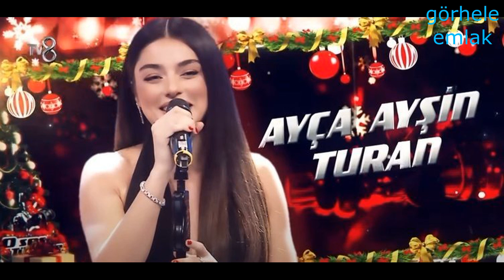Murat Boz ve Ayça Ayşin Turan'ın Arasındaki Konuşma O Ses Türkiye Yılbaşı Programına Damga Vurdu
O Ses Türkiye Yılbaşı Özel programının merakla beklenen fragmanı yayınlandı. Bir süredir aşk yaşadıkları konuşulan Ayça Ayşin Turan ile Murat Boz'un konuşmaları ise dikkat çekti. Fragmanda Turan'a kendisini seçmesini söyleyen Boz, "Hiç birinize vermem, çok güzelsin" diyerek iltifatlar yağdırıyor.

Jüri kadrosunda Ebru Gündeş, Yıldız Tilbe, Seda Sayan ve Murat Boz'un yer aldığı O Ses Türkiye Yılbaşı Özel programından fragmanlar yayınlandı. Ünlü geçidinin yaşandığı fragmana Ayça Ayşin Turan ile Murat Boz'un sözleri damga vuruyor.Uzun süredir aşk yaşadıkları konuşulan ve iddiaları her fırsatta yalanlayan ikili, O Ses Türkiye Yılbaşı Özel çekimlerinde bir araya geldi. Şarkı söyleyen Turan'a kayıtsız kalmayarak dönen Murat Boz, "Merhaba Murat ben. Hiç birinize vermem. Çok güzelsin. Haberlerde okudum ve sen 'saçını ektir' demişsin. Ben de hemen ektirdim, beni seçmezsen söktürtürüm. İkilinin samimi konuşmaları dikkat çekerken yarışmanın ilerleyen dakikalarında da Murat Boz'un Özledim şarkısına düet yaptı.